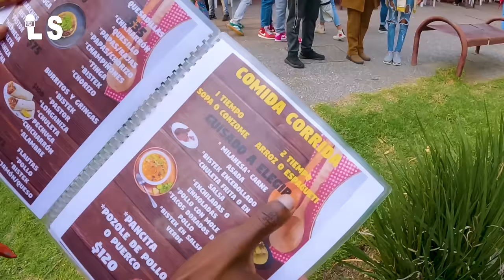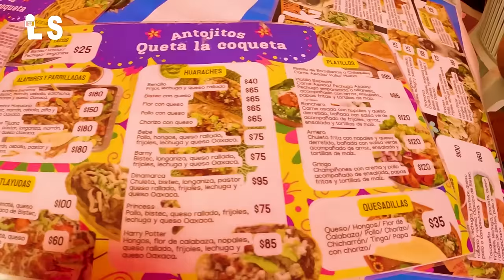Peyi kote yo renmenw se la pouw rete - Viv Méxique 🇲🇽 😍